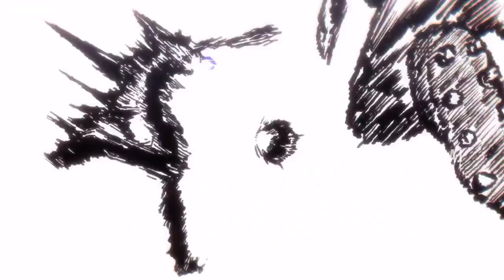Isagi Yoichi Bluelock Tamil Amv || ft Neeye Oli || Anime Tamil WhatsApp Status || Itoshi rin Amv